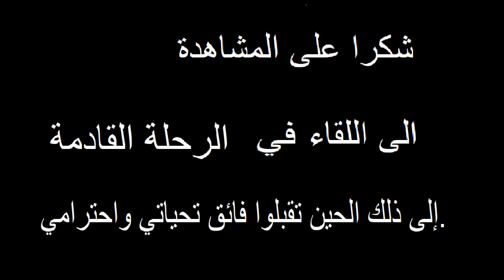مراكش Marrakech1974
مشاهد من مدينة مراكش سنة 1974 \ ساحة جامع الفناء و بعض الساحات العمومية